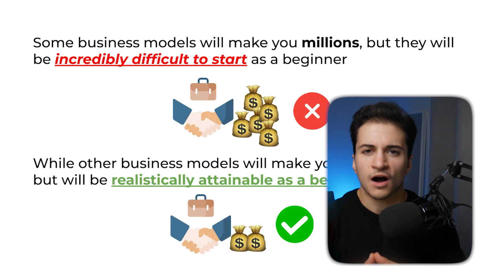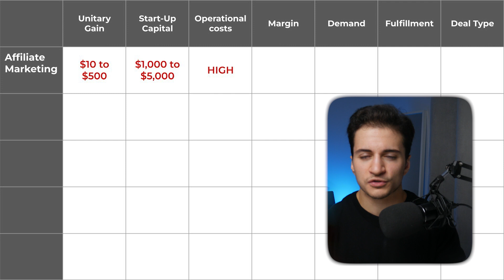You Need To STOP No Nut November.